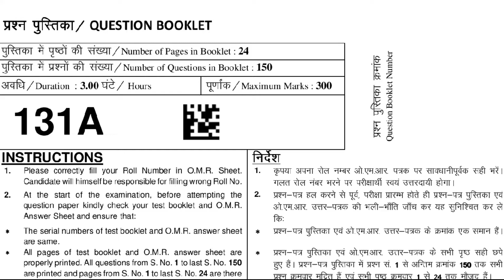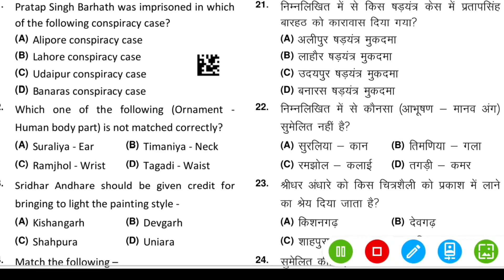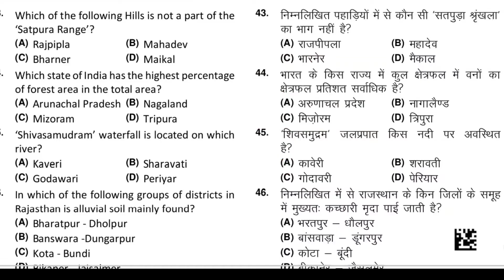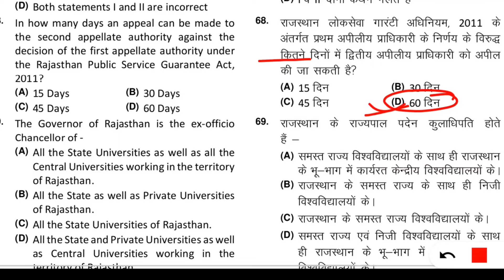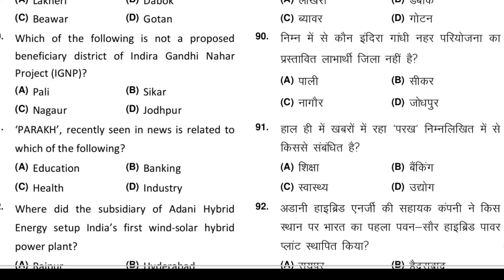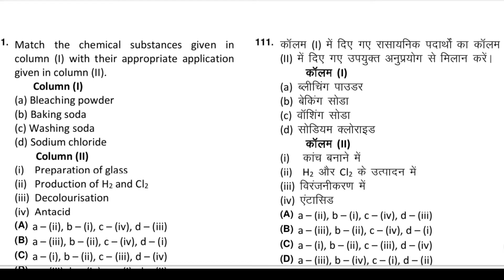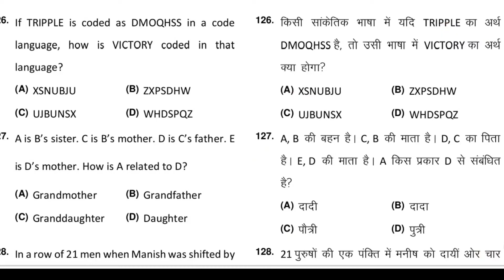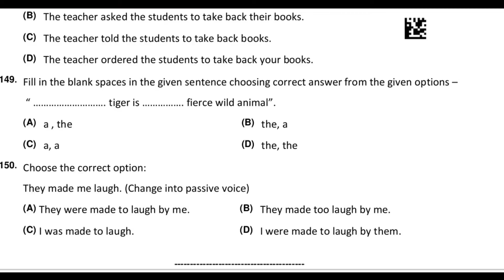rajasthan cet paper solution | rajasthan cet graduation level paper solution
rajasthan cet,
rajasthan cet paper,

rajasthan cet paper solution,
rajasthan cet paper 2023,

rajasthan cet paper solution 2023,
rajasthan cet previous year question paper,

rajasthan cet previous year paper,
rajasthan cet previous year paper 2023,

rajasthan cet previous year question paper 2023,
cet ,

cet paper,
cet paper solution,

cet paper 2023,
cet paper solution 2023,

cet paper 2023 solution,
cet paper graduation level,

cet paper graduation level 2023,
cet graduation level paper,

cet graduation level paper 2023,
cet graduation level paper solution,

cet graduation level paper solution 2023,
rajasthan cet graduation level,

rajasthan cet graduation level paper,
rajasthan cet graduation level paper 2023,

rajasthan cet graduation level paper solution,
rajasthan cet graduation level paper 2023 solution,

rajasthan cet graduation level ka paper,
rajasthan cet graduation level ka paper 2023,

rajasthan graduation level cet paper,
rajasthan graduation level cet paper 2023,

rajasthan graduation level cet exam paper,
rajasthan graduation level cet exam paper 2023,

rajasthan cet ka paper,
rajasthan cet ka paper 2023,

cet ka paper 2023,

cet graduation level,
cet graduation level ka paper,

cet graduation level ka paper 2023,
cet graduation level ka paper solution,

rajasthan cet paper graduation,
rajasthan cet paper graduation level,

rajasthan cet paper graduation level 2023,

cet paper graduation,
cet paper 2023 graduation,

cet paper 2023 graduation level,

cet ka paper graduation level,
cet ka paper graduation,

cet ka paper solution graduation level,

rajasthan cet paper solution | cet paper solution | rajasthan cet graduation level paper solution | cet paper 2023 | rajasthan cet paper solution 2023 | rajasthan cet graduation level paper solution 2023